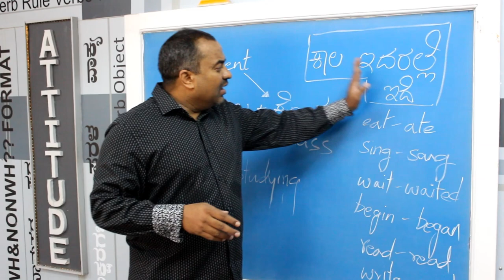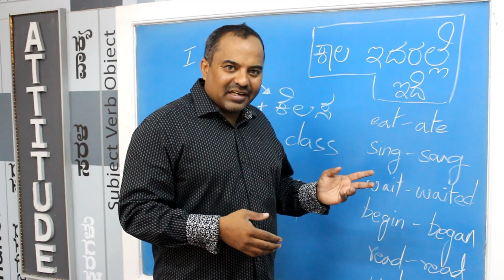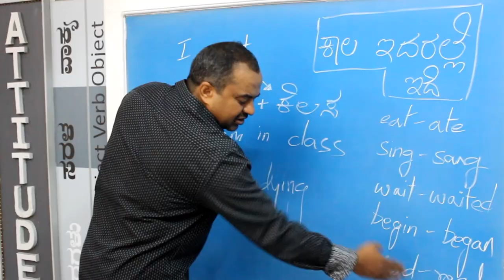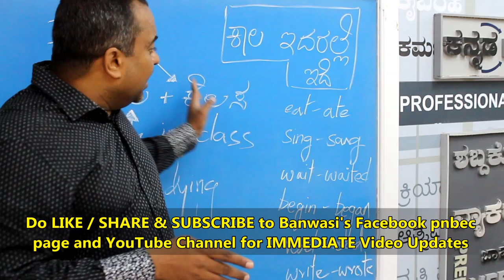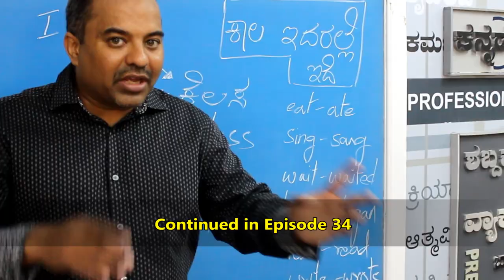Prakruthi N. Banwasi's English through Kannada (S3E33): 5 Forms (I eat/ate; I sing/ sang PART 2):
Prakruthi N. Banwasi's tips (Series 3 Episode 31): 5 Forms (I eat/ate; I sing/sang Explained): 5 Forms with the Subject I + AM/WAS/WILL/WILL BE was taught earlier, then ‘I WENT’ was taught in the last episode. It is continued here. In this episode ‘I sing / I sang; I eat/I ate; I wait/waited; I begin / began; I read/ read; I write / I wrote’ is explained to ensure clarity in usage after watching this video.

As suggested in an earlier episode (S3Ep29) when you begin to understand the use of 30 Subjects multiplied into 10 sentences (5 Forms plus Not) further multiplied into the usage with 500 Verbs (of the 1650 existing Verbs); so a total of 1.5 lakh sentences are easily made by the student.

Prakruthi N. Banwasi’s method is enumerated here in the last part. The method of using 5 Forms and making extended sentences without getting tense is shown here… With the usage rules of S V O + to / with / by, etc. A group of like-minded people improve like you in Group and Individual classes and offer a support system and also encourage you to speak and improve.
5 Forms is the crux of Prakruthi N. Banwasi’s teaching method. This gives clarity to all to make basic sentences and ensure that the fear of using language is done away with. In this episode we start with the first and most important step to understand how to construct basic sentences in English with a good subject (Indian languages are defined by verbs whereas English sentences make the subject its focus.

Prakruthi N. Banwasi provides easy effective tips to improve one's existing command over English, linguistic ability, Contemporary Corporate Communication norms and Professional Behavior. These tips work wonders for people who aim to better their communication and thus optimize their effectiveness while minimizing their efforts. Better your existing ability to use English by watching this series. Classes are also conducted at Jayanagar and Malleswaram and please call Prakruthi N. Banwasi (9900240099) for details about the Banwasi's Beginner's to Best English Book and Videos (on DVD and Pen drives).

Group and Individual Classes in Basic / Advanced and Professional English are conducted at Jayanagar and Malleswaram in batches of 1 or 1.5 hrs on a daily, weekend, full-time or flexi-time basis. Special ladies batches, corporate classes and classes for students and teachers in academic institutions are conducted too. Do contact Prakruthi N. Banwasi (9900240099) for details about the Banwasi's Beginner's to Best English Book and Videos (on DVD and Pen-drives).